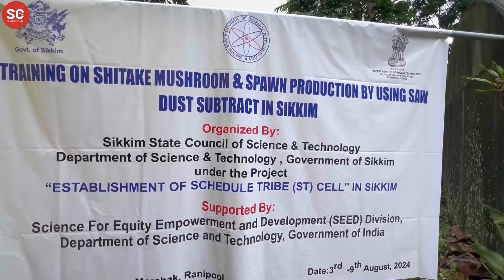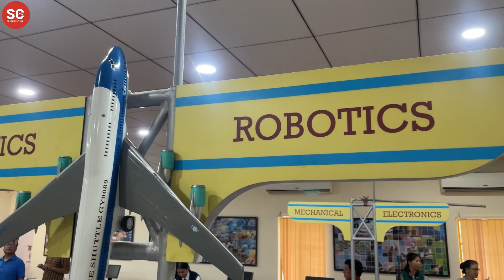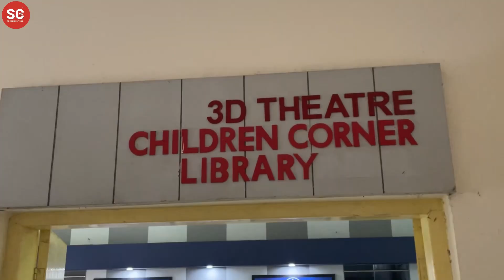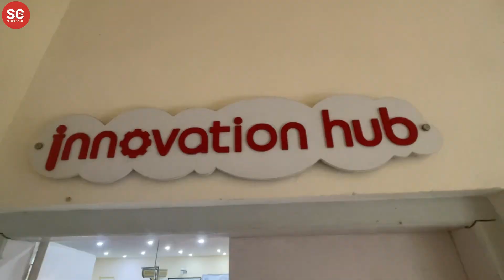Sikkim Science Centre to be Included in Tourist Itinerary List: Dr. Sandeep Tambe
The Sikkim Science Centre will now be included in the state's official tourist itinerary list, according to Dr. Sandeep Tambe, Secretary of the Department of Science and Technology (DST). This decision is expected to enhance the prominence of the Sikkim Science Centre and provide tourists with a unique experience.

Announcing the decision, Dr. Tambe said, "Incorporating the Sikkim Science Centre into the tourist itinerary will help broaden the understanding of science and technology among visitors. The Centre offers a variety of interactive exhibits and programs that appeal to both children and adults."

The Sikkim Science Centre features attractions such as a 3D Theatre, Planetarium, and Innovation Hub, all designed to offer an engaging and educational experience for those interested in science. Tourists will be encouraged to visit the Centre and participate in its various activities.

Dr. Tambe added that including the Science Centre in the tourism map will benefit the local community and school students. It will help the local population appreciate the importance of science and technology and provide children with new learning opportunities.

Alongside this initiative, the Sikkim government will focus on further improving and modernizing the Centre. The Centre plans to introduce more attractions and programs in the future, aiming to establish Sikkim as a premier scientific destination.